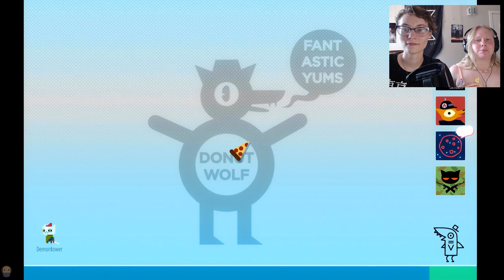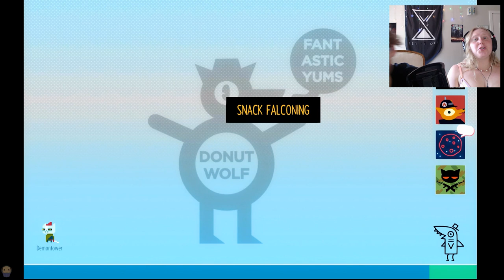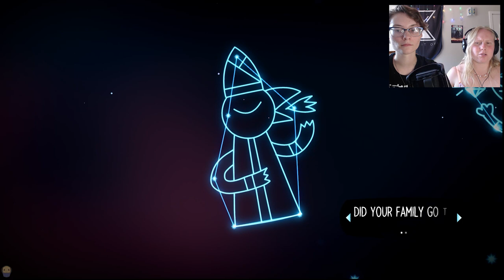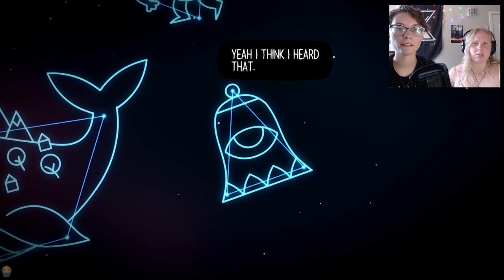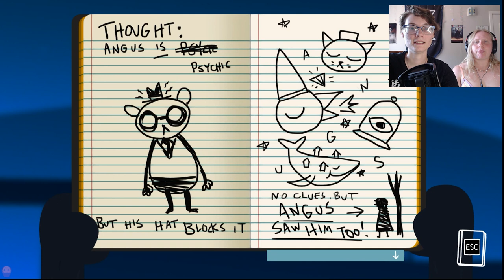WE ARE THE PATTERN FINDERS - Drunk Playthroughs {Night In The Woods Part 12}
Heyyyyyyy so it's been a hot second! Don't worry - I'll still be uploading, just maybe not as often as I used to since I'm super busy lately. I got cast as a scare actor this halloween and it's a lot to do on top of my jobs and everything.